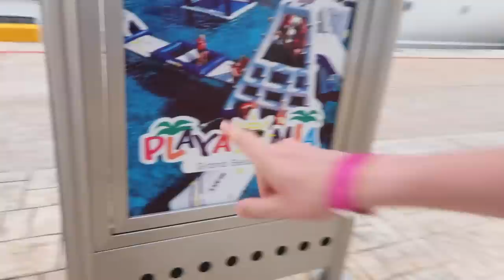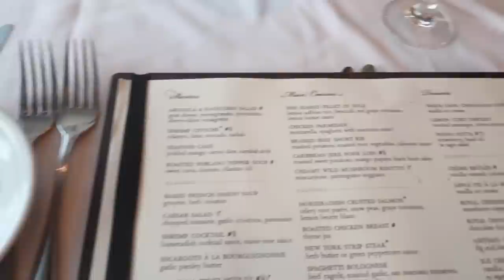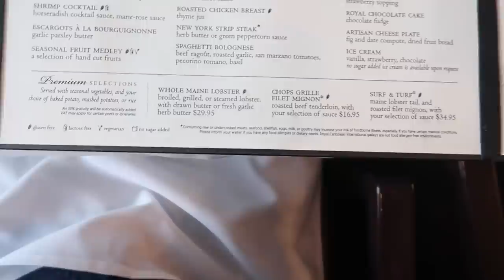Laser Tag , Cozumel Sailaway, Dinner & More! | Independence of the Seas 2019! Ep 11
We had such an amazing day in Cozumel, Mexico but it's finally time to head back on board the beautiful Independence of the Seas!  We decide to skip half of sailaway in order to go experience Planet Z, which is the laser tag they have on the ship!! It was so much fun and one of the best things we've ever done on a cruise ship!! After laser tag we head back outside and realize that we had just left Cozumel so we were able to watch a little more of our sailaway!

We get all changed up for dinner and then head back down to the main dinning room for a yummy dinner this evening! We both had delicious meals along with an amazing dessert!  Then it was showtime and the highly talked about Quest!!

Tune in next time for our final sea day aboard the Independence of the Seas!!